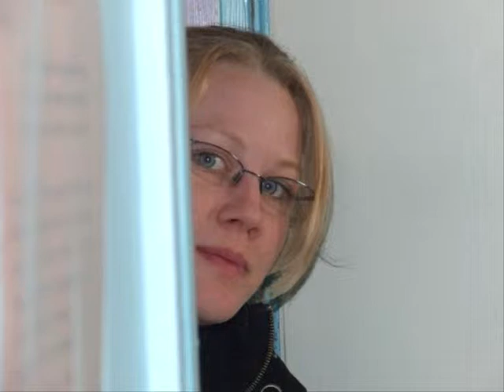CFPPA 0001 3